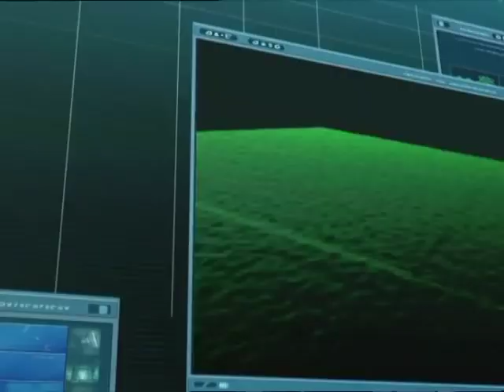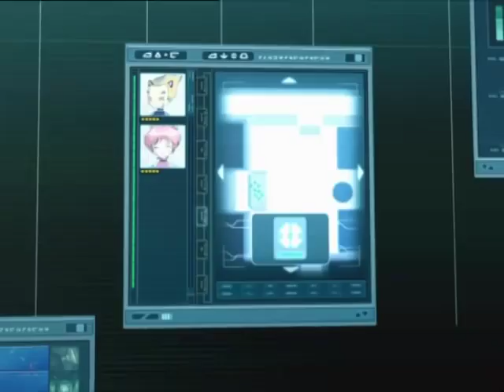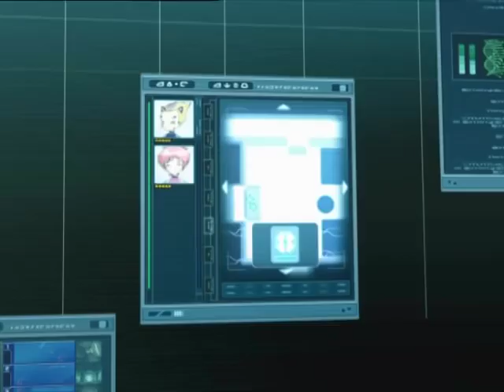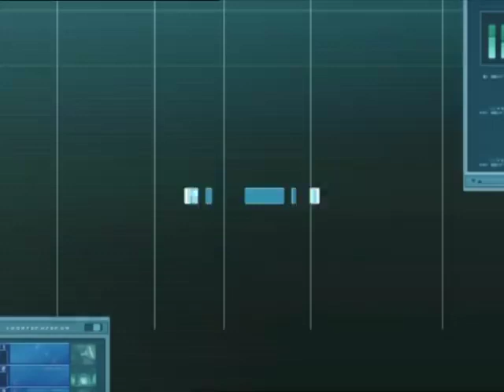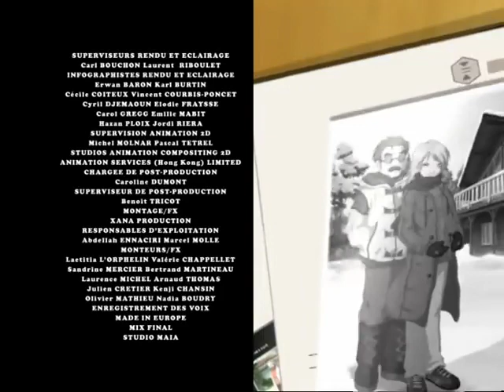Code Lyoko - saison 4 épisode 28 - Retour